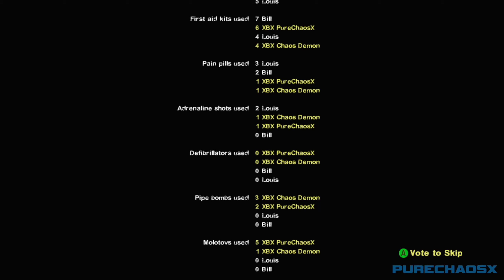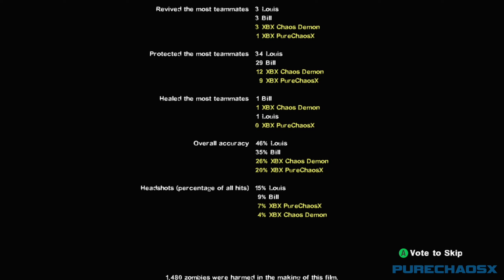Left 4 Dead 2 - Part 1 - No Mercy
Let's Play Left 4 Dead 2
Part 1 - No Mercy
Xbox One X
Live Commentary